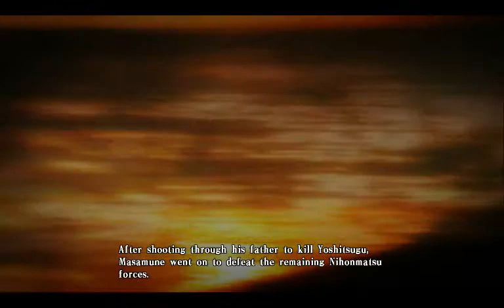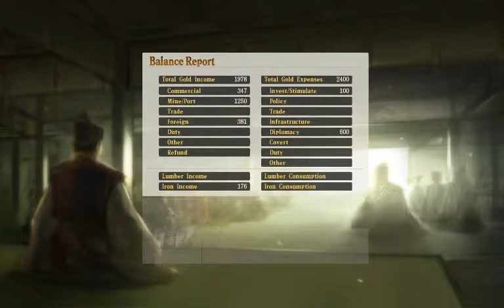Nobunaga's Ambition: Ascension. Date Masamune